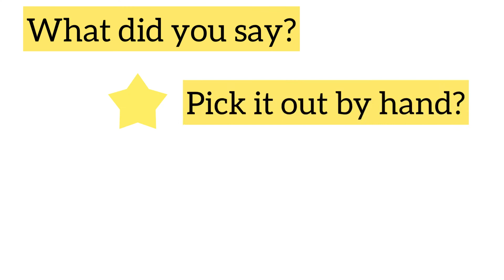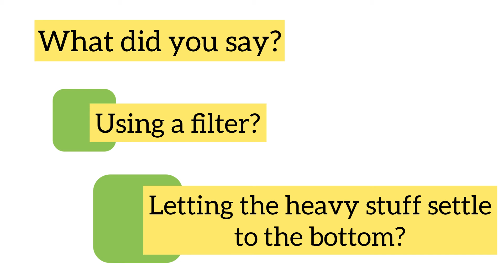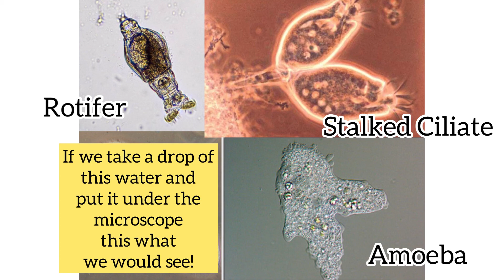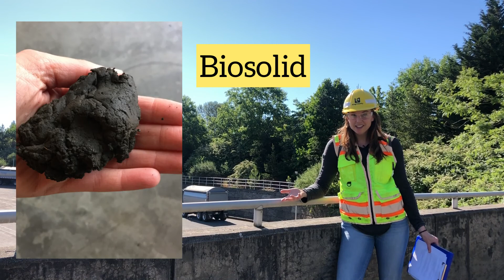Wastewater Treatment Plant Tour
Have you ever wondered what happens when we flush our toilets?  How does that water get cleaned?  This video allows elementary school aged students to take a guided exploratory tour of King County’s treatment plant.